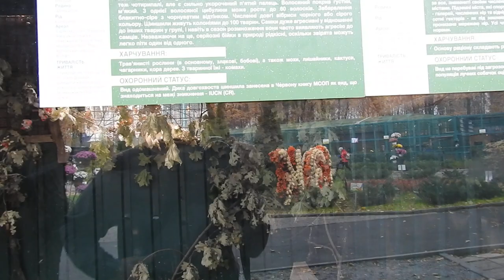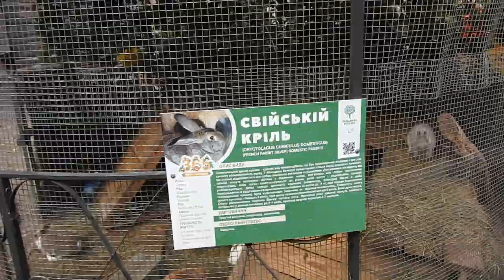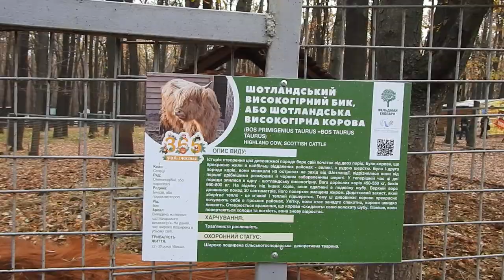Фельдманпарк Харьков 28 октября 2018 медведи, птицы